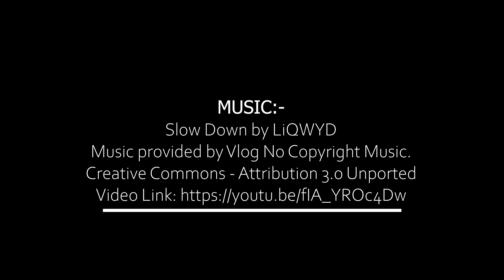Broadwater Parklands - Gold Coast - QUEENSLAND - 4K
This video was shot on a Mavic Air 2 using HDR video in December 2021.

Luckily I was greated with a very still morning which made for beautiful flying conditions. I hope you enjoy this short video.